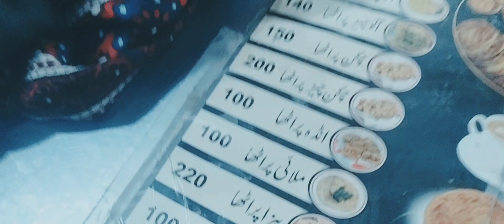Going to Quetta chay||Another vlog with Abubakar Kashmiri||Subscribe channel